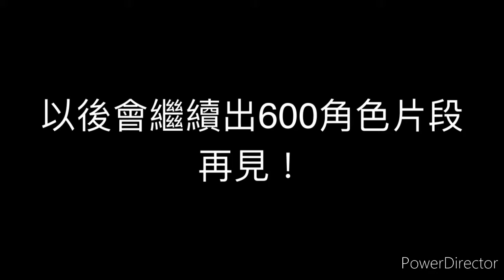[新系列]每隻角色600 ep1辣椒🌶️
喂！很久沒打辣椒咧
還很準啦！
盲射都中碧兒兩次。。。